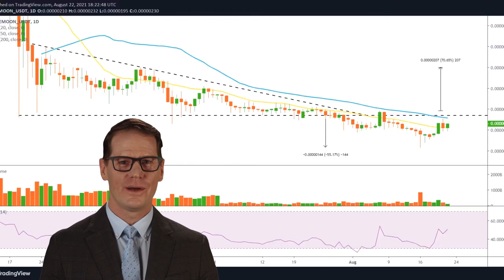SAFEMOON PRICE PREDICTION 2021 | WHAT ARE SAFEMOON HIGHS AND LOWS?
Let's discuss the Safemoon price prediction for 2021!